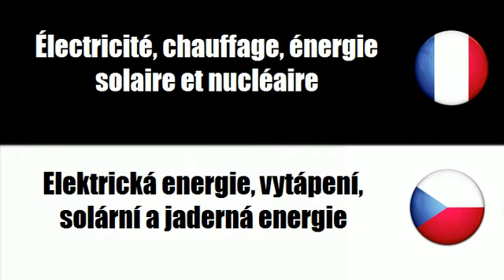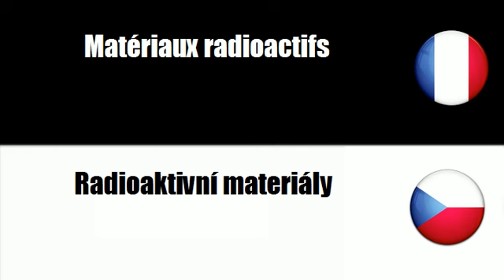# čeština=francouzský # Téma = Elektrická energie, vytápení, solární a jaderná energie